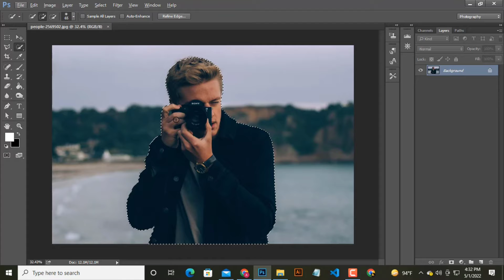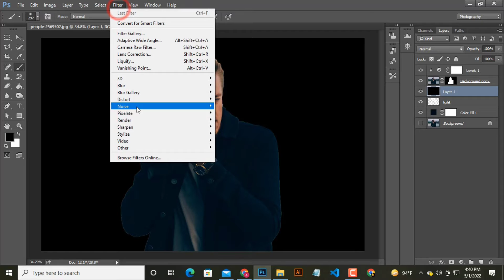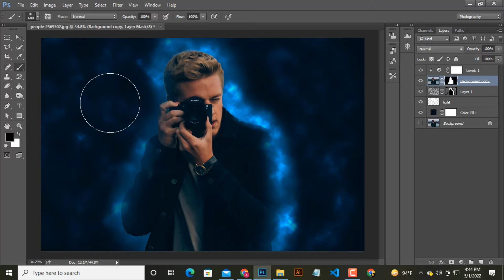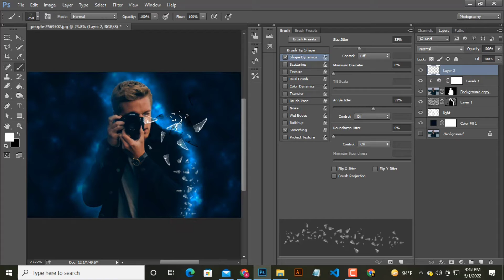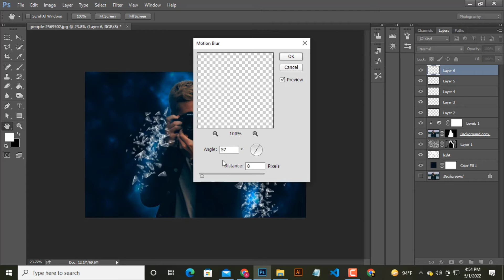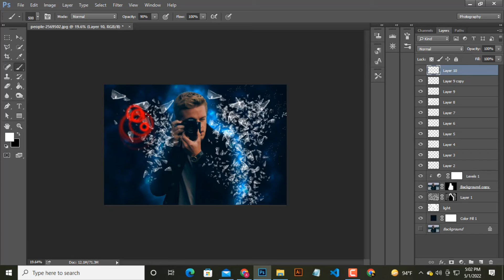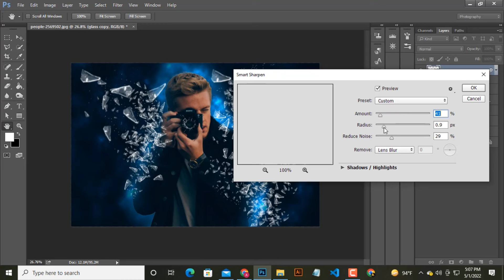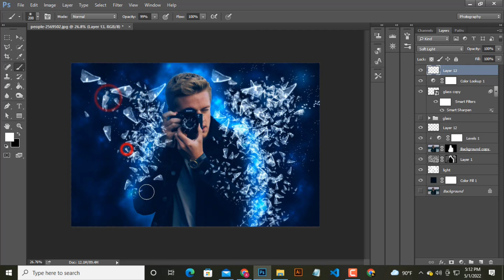Photoshop Tutorials | glass shatter effect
This video shows you how to create professional Photoshop Tutorials | glass shatter effect | glass shatter effect photoshop

This is a graphics design tutorial channel.
Everyone pray.
Like a good video. Comment and share .

Here you will learn all kinds of Graphic Designs for free from basic to advance.
Basic of Adobe illustrator cc, how to apply mockup in Photoshop for presentation of real view of logo. How to create a logo for online contest.

👍LIKE FOR MORE GRAPHICS TUTORIALS VIDEO & illustrator and photoshop VIDEO 👍

 Come on, everyone is much
 much better☺️

 My YouTube channel is GRAPHICS DESIGNER channel so I kindly request everyone to stay by my side🥰

▬▬▬▬▬▬▬▬▬▬▬▬▬ GRAPHICS DESIGNER AND TUTORIALS

                                  ᴘʀᴇsᴇɴᴛᴇᴅ

                                  1D*GRAPHICS